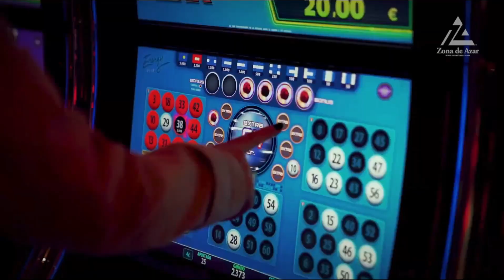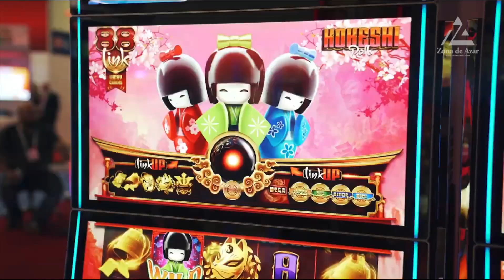Zona de Azar